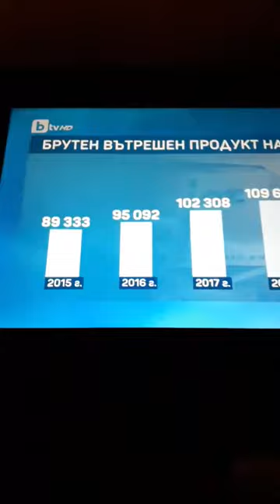Поздравления за bTV Новините!Тази вечер отразиха всички лъжи на правителството.